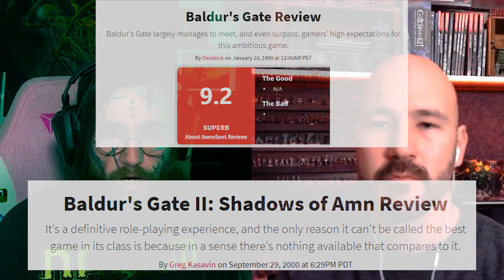Did Dungeons and Dragons ruin Baldur's Gate 3?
Today Justin and Snaccpacc discuss Polygon's bizarre review of Baldur's gate 3 from the perspective of avid gamers and seasoned tabletop veterans.